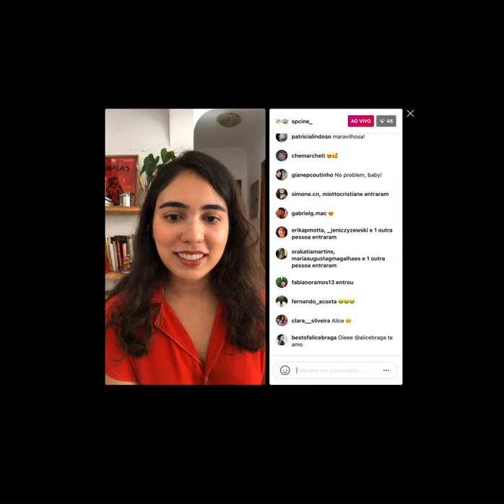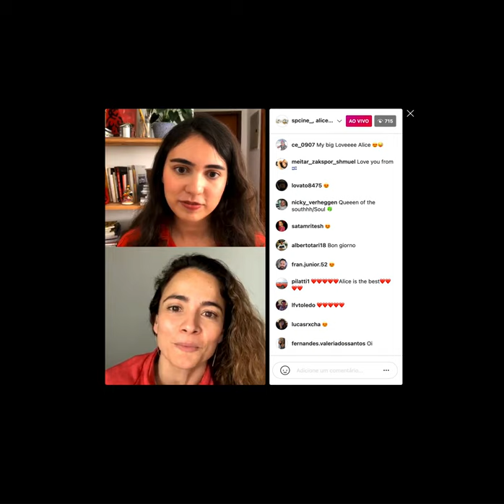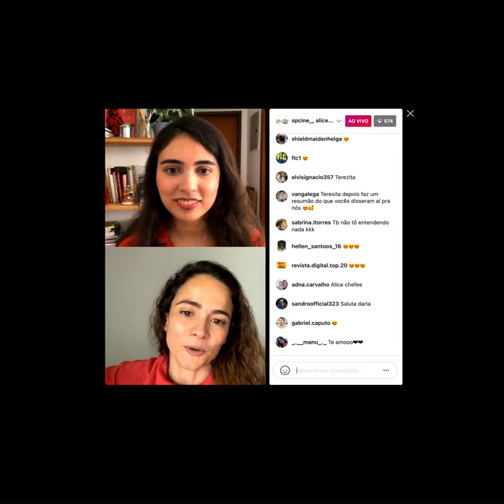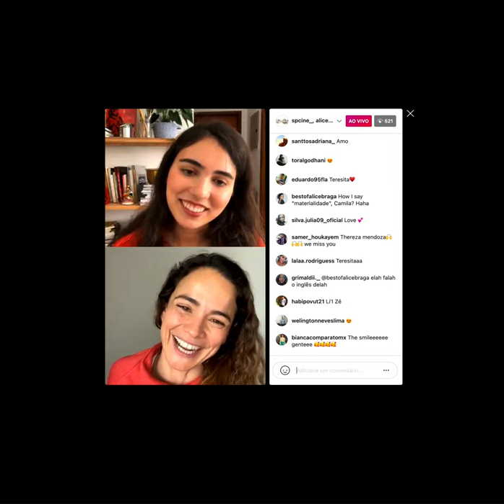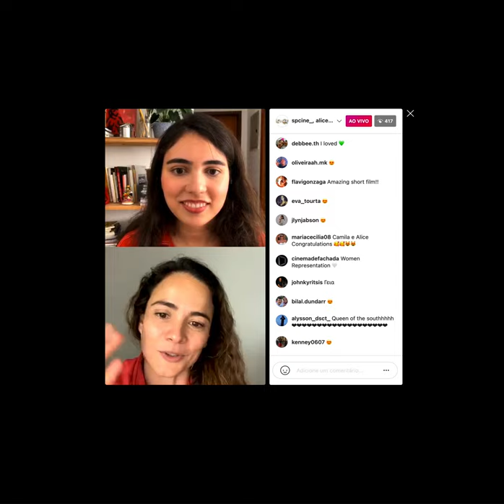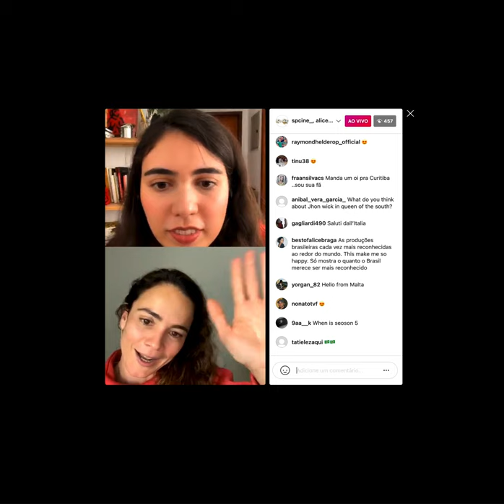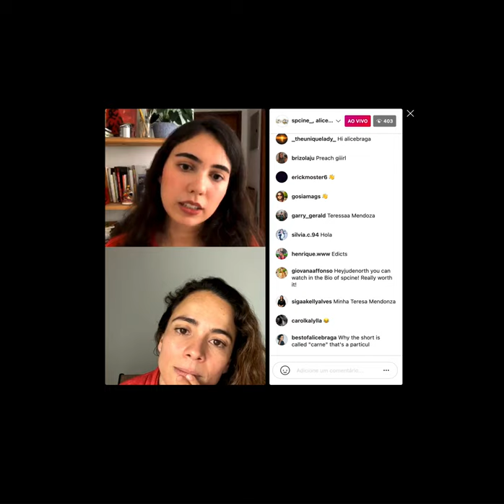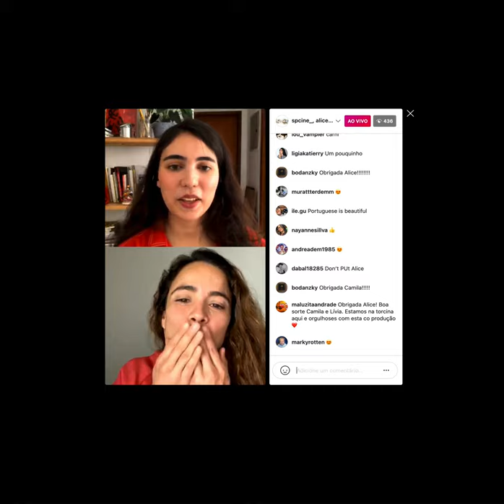Conversation with Camila Kater, director of CARNE and Alice Braga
CARNE and Spcine are delighted to invite you to join the Instagram live with the acclaimed actress Alice Braga and Camila Kater, director and animator of CARNE (Flesh). The live transmission is going to happen on Saturday (10h30 PST / 13h30 EST / 15h30 BRT), in Spcine's instagram profile (@spcine_). The conversation will be held in English, as part of the international campaign for the Oscar.

One of the most celebrated contemporary Brazilian actresses, Alice Braga has already performed in over 30 nationals and internationals productions, like “City of God”, “Blindness”, “On the road”, “Elysium” and, most recently, in the animated film “Soul”, as one of the voice actresses.

Co-produced by Spcine, CARNE was selected in more than 300 festivals worldwide before qualifying for the Oscars in the Best Short Documentary Subject.